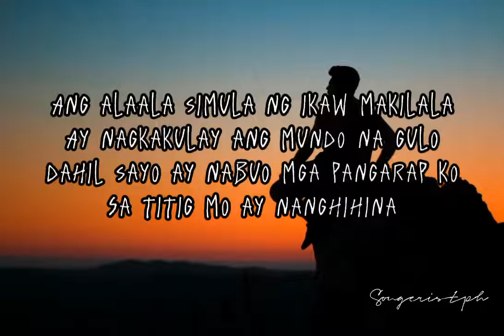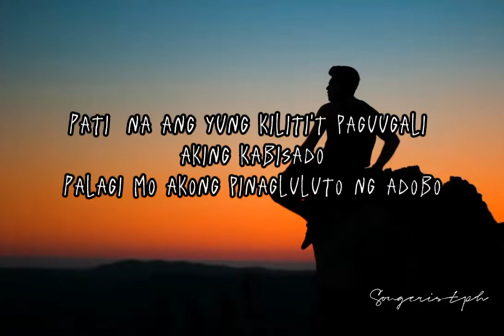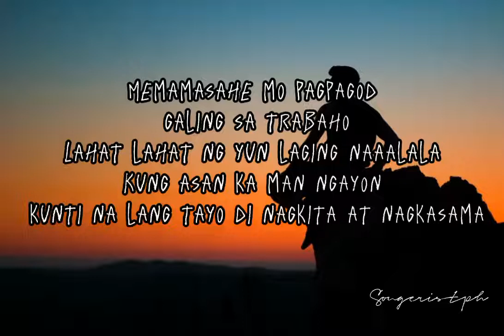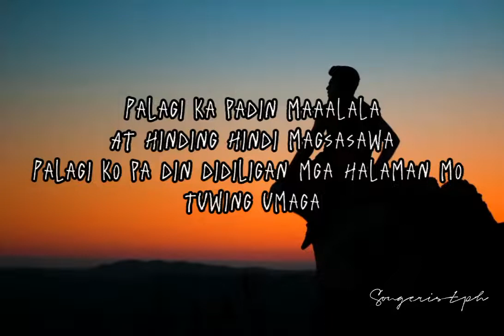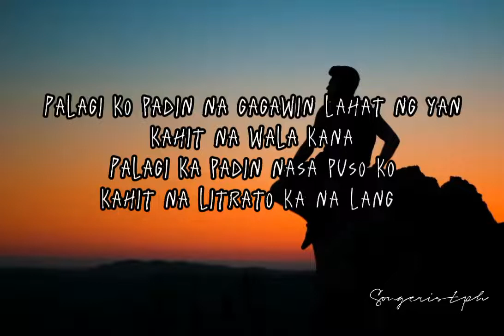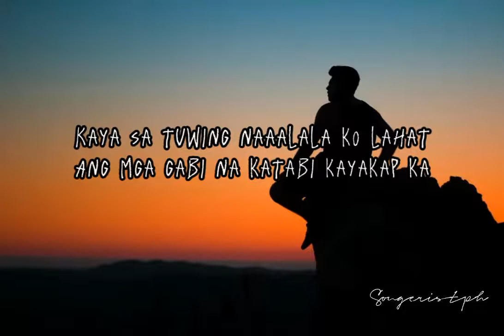THROWBACK by JNSKE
JNSKE